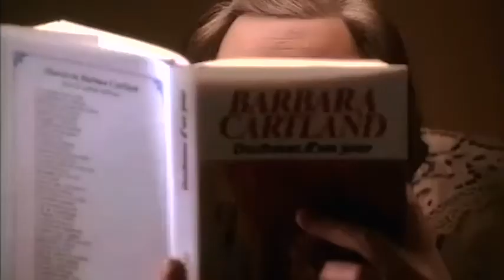MA ZIA ANGELINA? FILM CAPOLAVORO DA RITROVARE!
"Tatie Danielle" uscì nelle sale italiane nel 1990 con il titolo di "Zia Angelina".
Andai al cinema Capranichetta di Roma (una delle sale più brutte e scomode a memoria d'uomo) portandomi appresso altri amici ed amiche cinefili, sull'onda di una locandina che non lasciava spazio ad alcun dubbio: quella faccia, così arcigna ma affascinante doveva essere il giusto veicolo ad una storia senz'altro atipica.
Non ne fui deluso e quando uscì il vhs corsi ad accaparrarmelo.
Scoprì un'attrice superba, proveniente dal grande teatro francese, parlo di Tsilla Chelton, purtroppo deceduta nel 2012.
Considerata oltralpe l'incarnazione e la Regina del teatro dell'assurdo, ha contribuito globalmente a far conoscere il genio di Eugène Ionesco, autore straordinario di origini rumene, portando in scena le sue commedie/farse quasi ininterrottamente fin dal 1952 (Le Sedie-The Chairs-Prima Mondiale del testo di Ionesco, diretta da Sylvain Dhomme al Théâtre Lancry) al 1993 ( Le Sedie-The Chairs diretto da Jacques Mauclair al Théâtre du Marais).
Plausi anche al regista, ottimo sceneggiatore Étienne Chatiliez che con "La vita è un lungo fiume tranquillo" "Agathe Cléry" "Tanguy" "La felicità è dietro l'angolo" ed ovviamente "Zia Angelina" ha gettato le basi per una rinnovata commedia francese "sovversiva e scorretta ma senza alcuna volgarità" dalla quale abbiamo ancora molto da apprendere. Se ci riuscite recuperateli. E magari scrivetemi dove oggi è possibile rivedere la Zia!